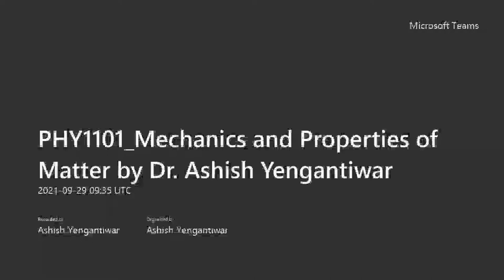Lecture_0_General_talk_Mechanics_PHY1101_FYBSc_Physics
Introductory talk about FYBSc Physics Mechanics course and overall Concurrent Evaluation (CE) process at Fergusson College (Autonomous) Pune.